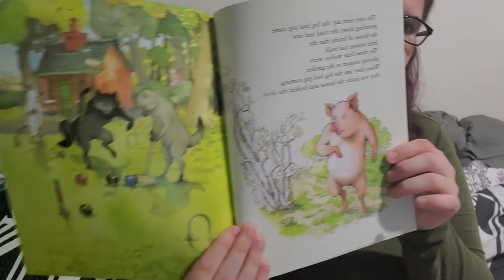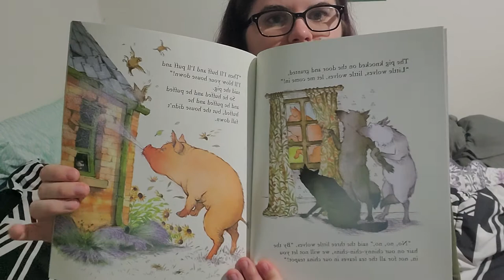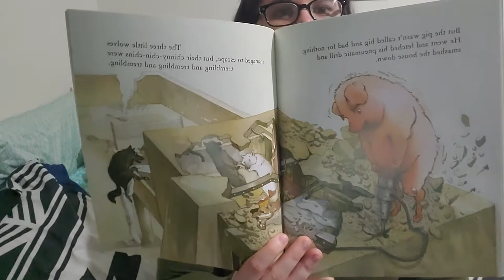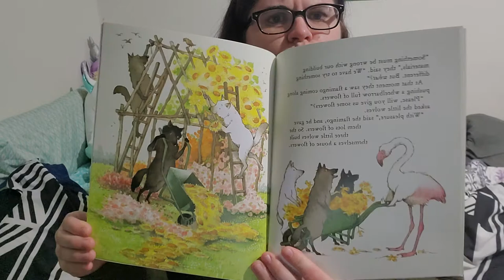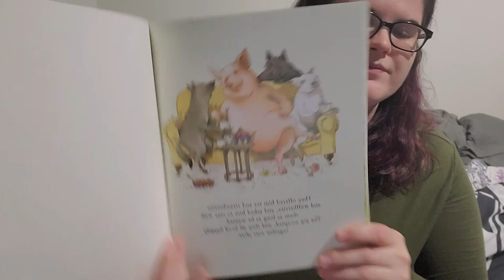Ms. Gallon's Read Aloud #3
The Three Little Wolves and the Big Bad Pig